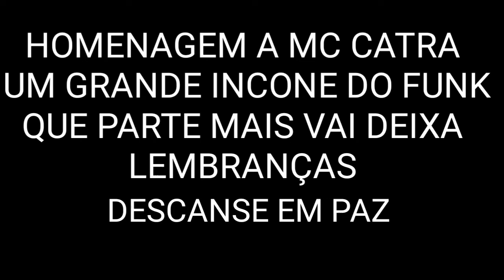HOMENAGEM AO MR CATRA LUTO !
Este vídeo não estára com  monetização!